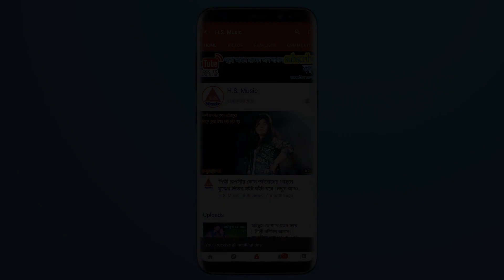কি লাভ অইব বিয়া গরি মজা নপাইলে | শিল্পী মুন্নী চৌধুরী | আঞ্চলিক গান | Munny Chowdhury | Ctg Song